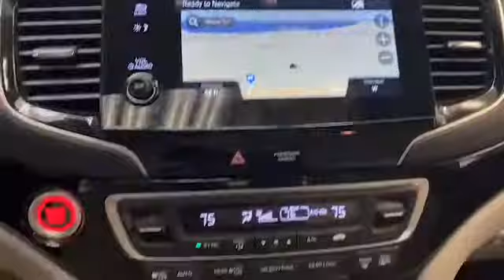2020 Honda Pilot Elite SUV for Sale!!!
For Sale in Beautiful Daphne, Alabama!
VIN: 5FNYF6H08LB047646
Stock: C47646

Just arrived here at Tameron Gulf Coast, we have this 2020 Honda Pilot Elite SUV.
On the outside of this Pilot, we have heated and power door mirrors, fully automatic headlights, and a rear backup camera system
Inside, you’ll find comfortable leather seating for 7 with heated and cooled front seats, push to start technology, and a rear DVD entertainment system.
The 8 inch LCD touchscreen display is preloaded with navigation and has Bluetooth, Apple CarPlay and Andriod Auto to keep you connected.
 This one owner 2020 Honda Pilot has less than 25,000 miles, and comes with the AutoCheck Buyback Protection.
Give Tameron Gulf Coast a call today at 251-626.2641or you can visit us anytime on the web GULF COAST.COM for more information.

Tameron Gulf Coast is the Gulf Coast's leading new and used GMC and Chrysler dealer.

Located in Beautiful Daphne, Alabama, We have over 300 new and used vehicles in stock to choose from.

No one beats our prices on pre-owned vehicles.

Tameron Gulf Coast has sold vehicles all over the United States.

We make financing easy and work with you to get your new vehicle delivered.

Use our safe and secure finance application to get approved today.

Our Service Department is second to none.

Have a vehicle you want to sell? We will buy it even if you do not purchase from us. We offer top dollar!